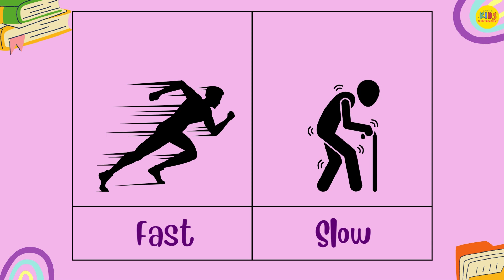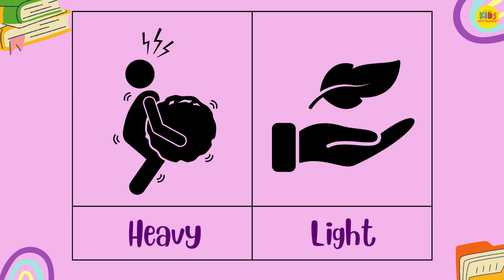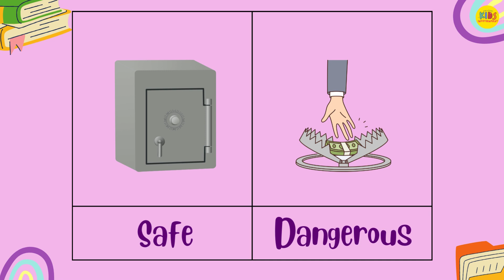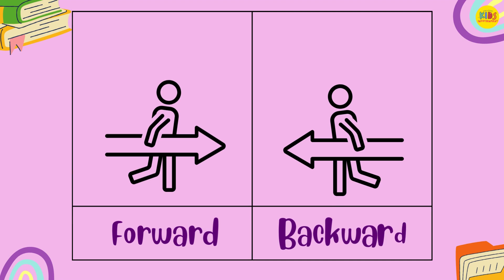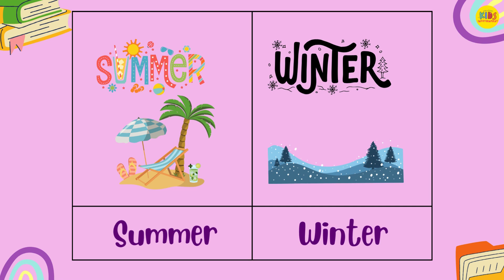Learning Opposite Words for Toddlers (Part-2) | Opposite Words Learning for Kindergarten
The video is about learning opposite words for toddlers.
Kindergarten kids will enjoy learning opposite words.
It is made for learning purpose for preschoolers.
Nursery kids will enjoy while preparing these opposite words.
Kids will learn with fun.
Your kid will learn these words and memorize different opposite words.

Up. Below
Big. Small
Fast. Slow
Hot. Cold
High. Low
Day. Night
Happy. Sad
Laugh. Cry
Full. Empty
In front. Behind
Inside. Outside
On. Off
Open. Closed
Tall. Short
Wet. Dry
Light. Dark
Heavy. Light
Hard. Soft
Old. New
Clean. Dirty
New. Old
Strong. Weak
Near. Far
Safe. Dangerous
Same. Different
Clean. Dirty
Yes. No
Stop. Go
Little. Big
Black. White
True. False
Forward. Backward
Cool. Warm
Build. Destroy
Sweet. Sour
Add. Subtract
Win. Lose
Laugh. Cry
Long. Short
Boy. Girl
Autumn. Spring
Solid. Liquid
Smile. Frown
Sun. Moon
Summer. Winter
Arrival. Departure

🎉 Why Choose Kids Infotainment?
Engaging and entertaining content for kids.
Educational videos that promote early learning.
Safe and wholesome viewing for children.
A trusted source of infotainment for parents.
Join us in this fun-filled adventure as we learn with fun by using exciting examples that your child will love. We learn about numbers, alphabets, alphabet songs, number songs, nursery rhymes, kids poem, shapes, colors, transport, poems, foods, fruits, continents, space, solar system and much more.